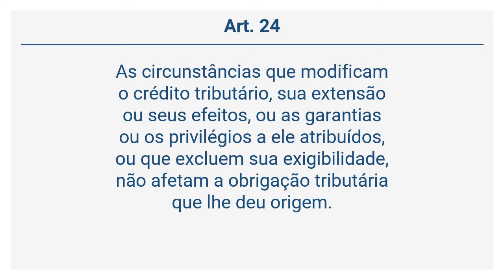Código Tributário de Campo Grande - DO CRÉDITO TRIBUTÁRIO (Art. 23 a 25)